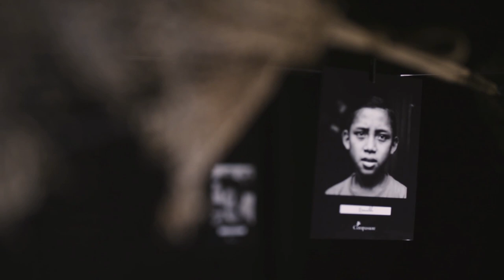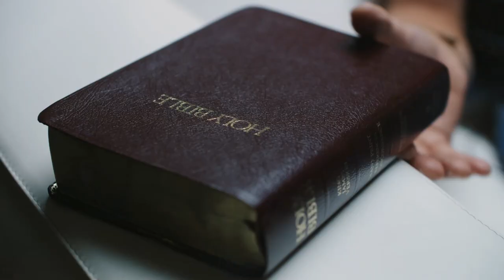1 | Sing in | Bert Noteboom | Watdoejijdaaraan? | Christian Verwoerd | 28 september 2019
Wat tof dat je naar onze filmpjes kijkt. Wij zijn een stichting die afhankelijk zijn van giften. Wil je het werk van Stichting Jij daar! steunen, meld je dan aan als donateur of via de Givt app.